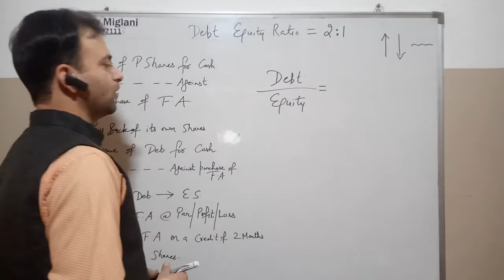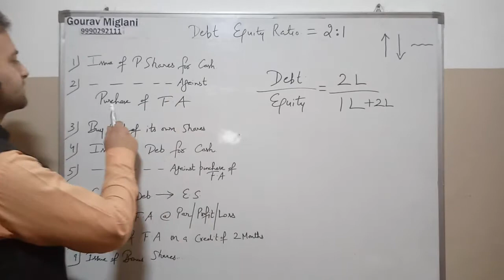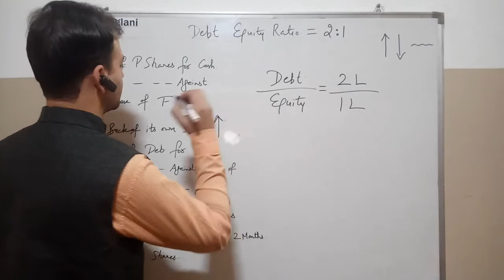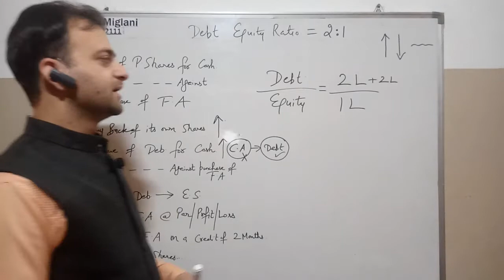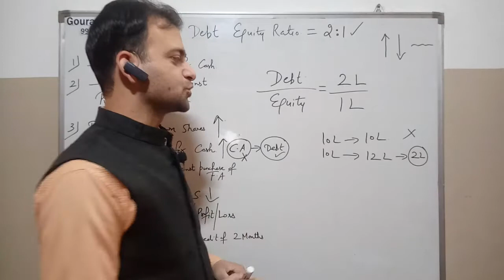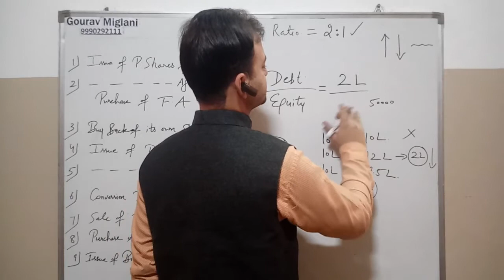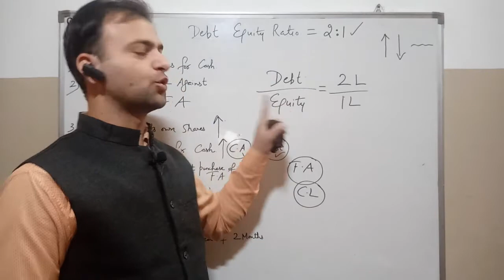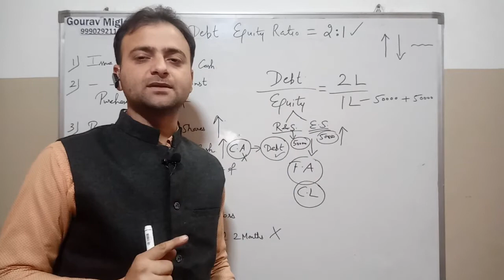Practical Question of Debt Equity Ratio in Hindi / English | Accounting Ratios Chapter Class 12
Debt To Equity Ratio - Explained in Hindi | #36 Master Investor
What is Debt To Equity Ratio & ROE! Basics Of Stock Market Day 10 with CA
How to calculate debt to equity ratio from Balance Sheet ?
Debt to Equity Ratio क्या होता है ? What is Debt to Equity Ratio ?
Debt to Equity Ratio Explained in One Minute | One Minute Investing
Debt Equity Ratio With Examples || Long Term Solvency Ratio- Debt Equity Ratio || Ratio Analysis
RATIO ANALYSIS - Calculation of debt equity ratio and proprietary ratio

Practical Questions on Debt Equity Ratio Accounting Ratio Chapter Class 12
Practical Questions of Debt Equity Ratio Accounting Ratio Chapter Class 12
Practical Questions on Accounting Ratio Chapter Class 12
Practical Questions of Ratio Analysis Chapter Class 12 Accounts
accounting ratio chapter class 12, ratio analysis class 12 in Hindi / English
accounting ratios class 12 one shot, accounting ratios class 12 kannada
accounting ratio chapter class 12 one shot, accounting ratios class 12 malayalam
accounting ratios class 12 part 6, accounting ratios class 12 vidyashram
accounting ratios class 12 questions and answers, accounting ratios class 12 hindi medium
accounting ratios class 12 part 5, accounting ratios class 12 hindi
accounting ratios class 12 in tamil, accounting ratios class 12 12 marks
accounting ratios class 12 solutions, ratio analysis class 12 in kannada
ratio analysis class 12 one shot, ratio analysis class 12 all formulas
ratio analysis class 12 important questions, ratio analysis class 12 theory
ratio analysis class 12 viva questions ratio,  ratio analysis class 12 revision
ratio analysis class 12 problems, ratio analysis class 12 in english
ratio analysis class 12 full chapter, ratio analysis class 12 fma, ratio analysis class 12 sums,
ratio analysis class 12 in tamil
Accounting Ratios | Class 12 | Part 1 | most important
Accounting ratios class 12 | Types of Ratios | Accounts | Financial Statements

Gaurav Miglani
Gorav Miglani

Accounting ratios
ratio analysis
what is a ratio
classification of ratios
classification of accounting ratios
meaning of a ratio
types of ratios
list of ratios
Meaning of accounting ratio
different types of Liquidity ratios
different types of solvency ratios
different types of activity ratios
different types of turnover ratios
different types of profitability ratios
different types of accounting ratios
different types of Income ratios
Short term solvency ratios
liquid ratio
difference between current ratio and liquid ratio

Liquidity Ratio
Types of Liquidity Ratios
Current ratio
Quick ratio
Acid test ratio
Cash ratio
Absolute liquidity ratio
Basic defence ratio
Basic liquidity ratio

Solvency Ratio
What is Solvency Ratio?
Types of Solvency Ratios
total assets to debt ratio
Debt Ratio
Proprietary Ratio or Equity Ratio

Profitability Ratios
Income Ratios
Gross Margin
Operating Margin
Net Margin
Free Cash Flow Margin
Return on Assets (ROA)
Return on Equity (ROE)
Gross profit ratio
operating ratio
return on investment ratio
rate of return
return on capital employed
yield on capital .
Commerce Classes Gourav Miglani Aol